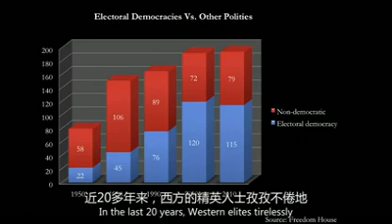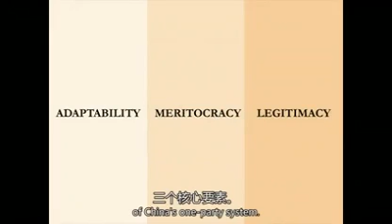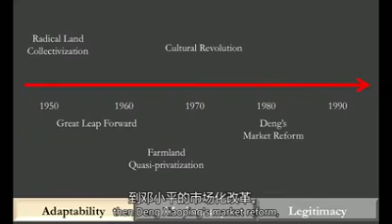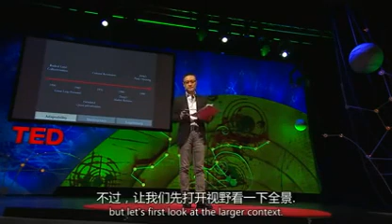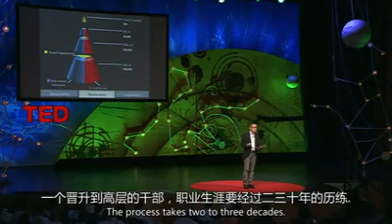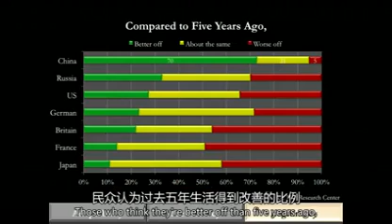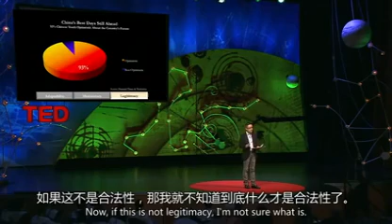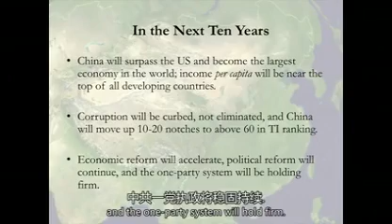李世默：東西方政治制度的異同及其影響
2003 TED 講座